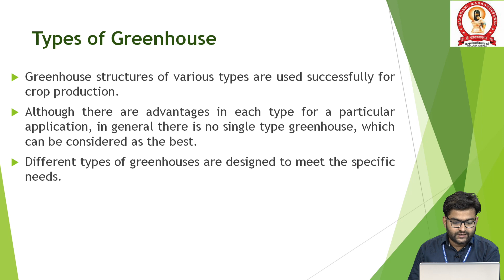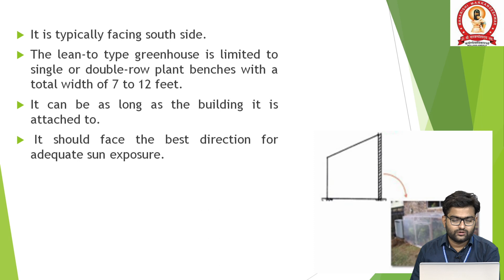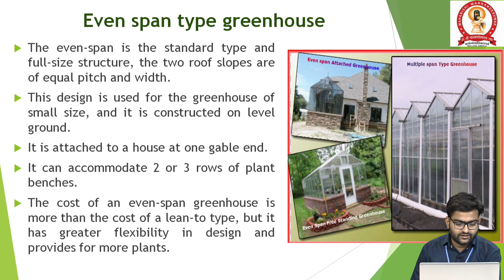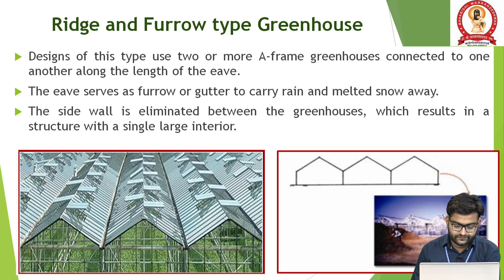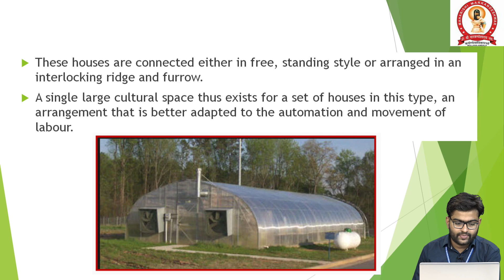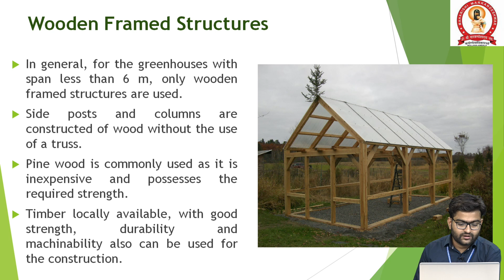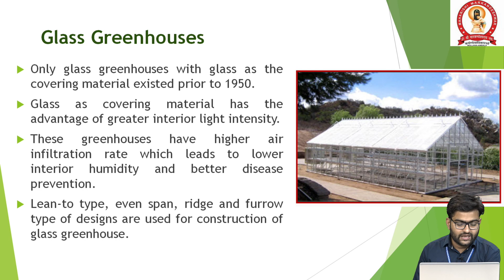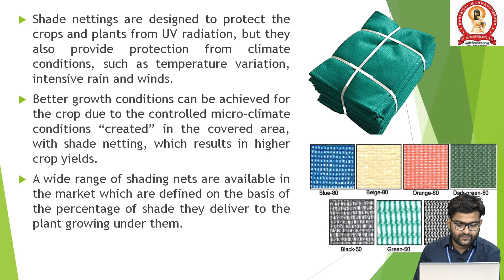Greenhouse and its types by Er. Rahul Bhad AGRI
Greenhouse and classification of greenhouse based on shape, utility, material of construction and material of covering.